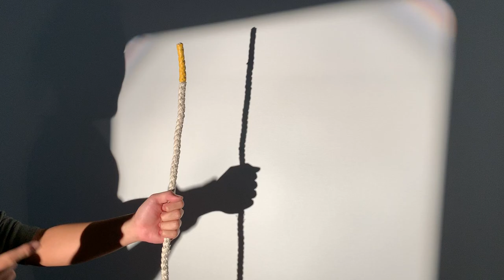掐結 - [ 繩結學很快 ]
繩結學很快系列
你可以學繩結學很快
28秒學會掐結